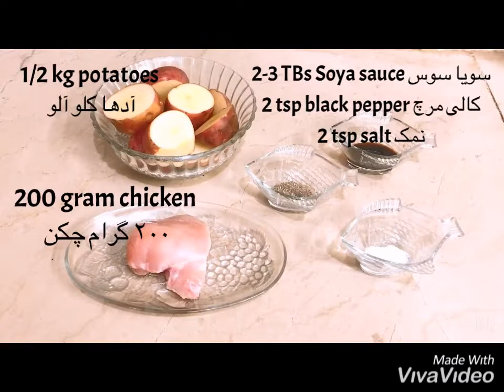Chinese chicken potatoes cutlets/ آلو چکن کٹلٹس/ easy cutlets recipe